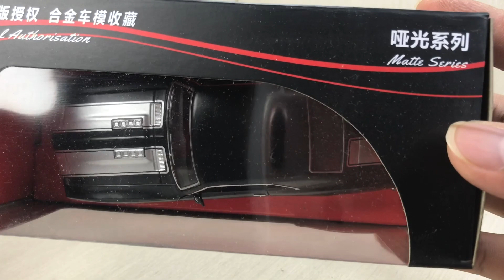Đồ Chơi Ô Tô Mô Hình Chevrolet Camaro SS 1969 | Chevrolet Camaro SS 1969 Model Car Toy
B2 Toys !!